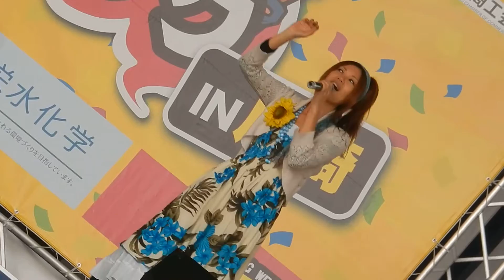【夢を奏えて】 あまゆーず 2016.11.20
【夢を奏えて】 あまゆーず
ワールドちゃんぽんクラシックin尼崎
センタープール尼崎
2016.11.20